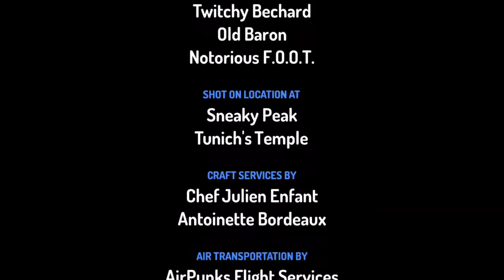JACKIE HAROLD QUEST FOR BIGFOOT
NEW EPISODES ON TUESDAYS IN DECEMBER